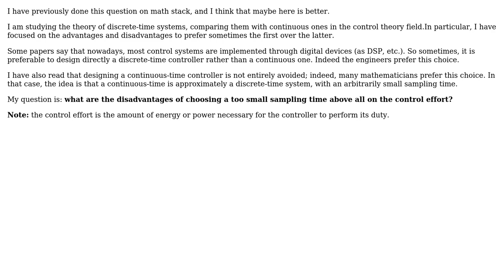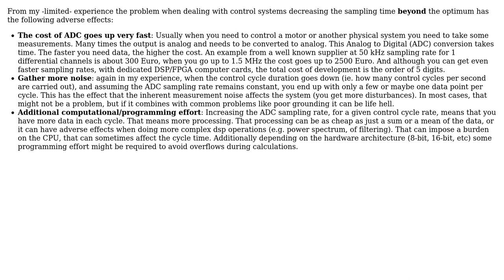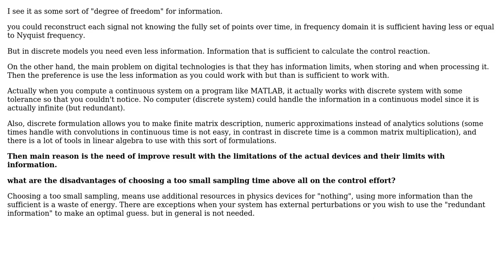Why prefer a discrete-time system because of a practical implementation instead of continuous one?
Engineering: Why prefer a discrete-time system because of a practical implementation instead of continuous one?

With thanks & praise to God, and with thanks to the many people who have made this project possible! | Content (except music & images) licensed under CC BY-SA | Music | Images & others | With thanks to user pawel user NMech user Fred user Alfredo Maussa and the Stack Exchange Network Trademarks are property of their respective owners. You are responsible for your own actions.